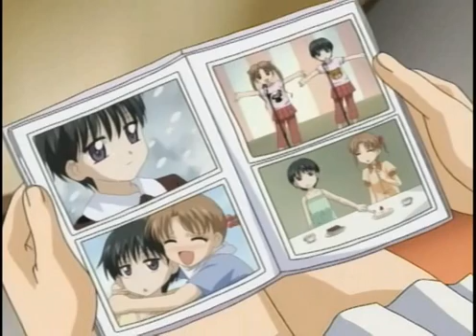Gakuen Alice AMV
This is the next in my AMV hit list. Gakuen Alice. The music is from Bullet For My Valentine. The song itself is Tears Don't Fall from the "The Poison" album.